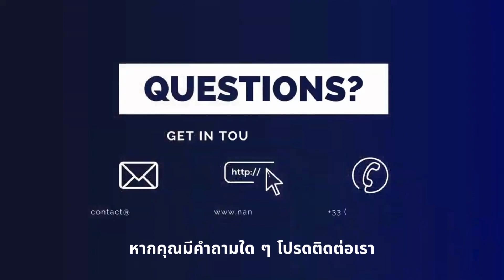Bin Connect - วิดีโอแนะนำ